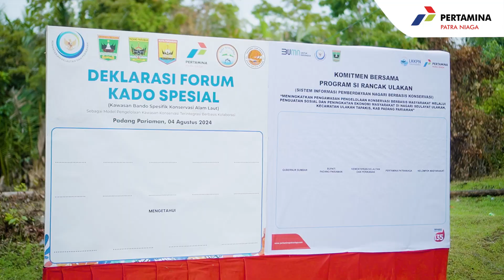AFT Minangkabar &LKKPN Pekanbaru Rilis SI Rancak Ulakan dan Kado Spesial